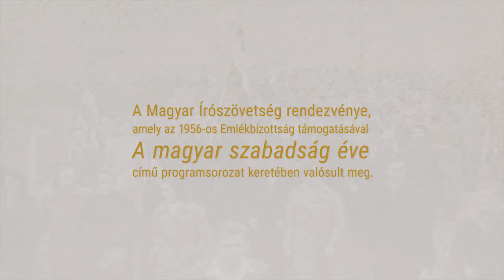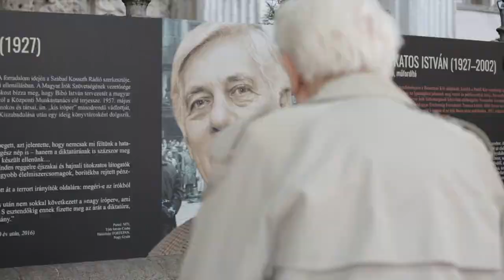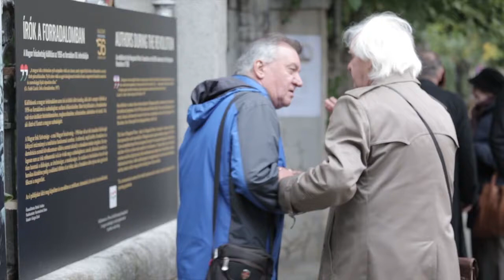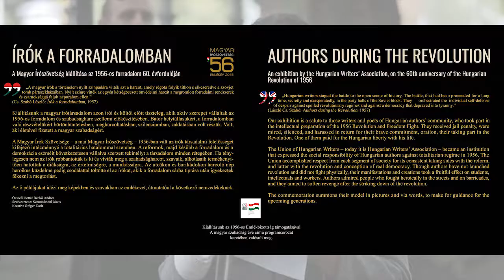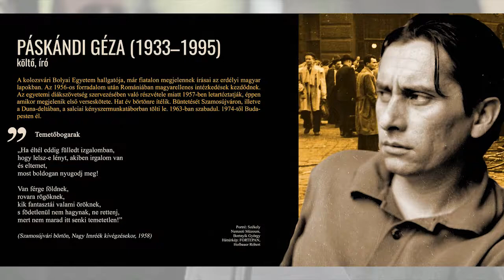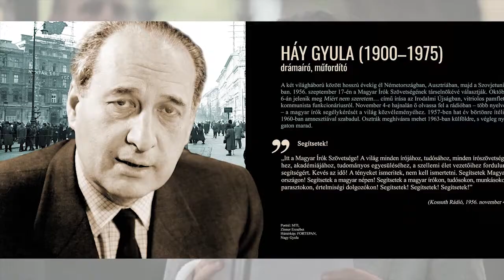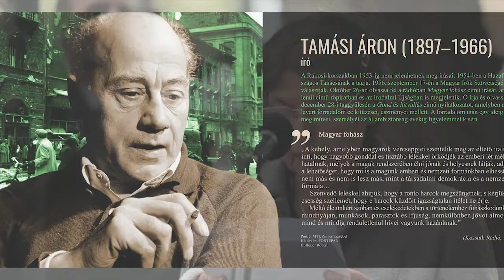„Írók a forradalomban” – Kerítés-kiállítás megnyitó (Teljes film)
Az „Írók a forradalomban” című kerítés-kiállítás a Magyar Írószövetség azonos című, 1956-os programsorozatának keretében került megrendezésre. A magyar írótársadalom azon írói és költői előtt tisztelgett, akik aktív szerepet vállaltak a forradalom szellemi előkészítésében.

A megnyitó időpontja: 2016. október 5., Helyszín: a Magyar Írószövetség udvara
A kiállítást megnyitotta Lezsák Sándor költő, a Magyar Országgyűlés alelnöke, bemutatta Benkő Andrea muzeológus.

A programot az 1956-os forradalom és szabadságharc 60. évfordulóján létrehozott Emlékbizottság támogatta.